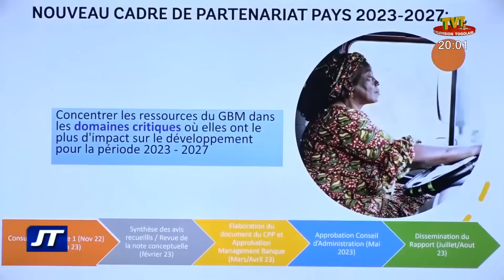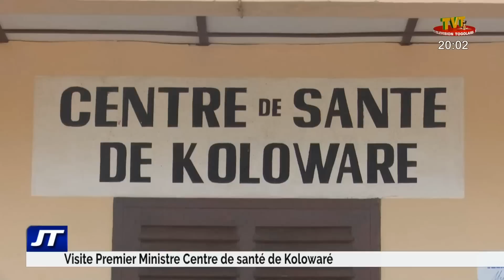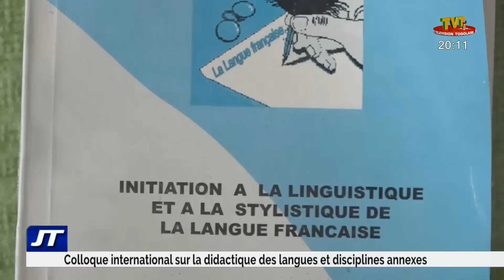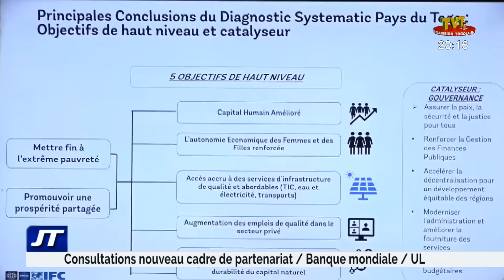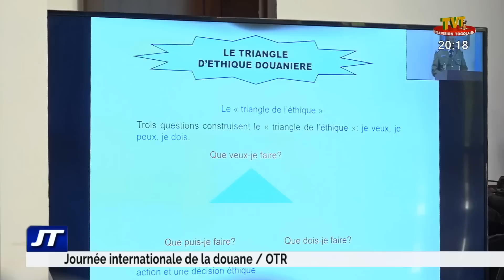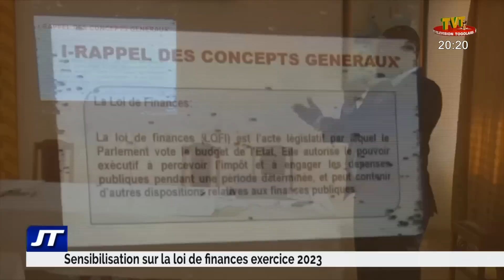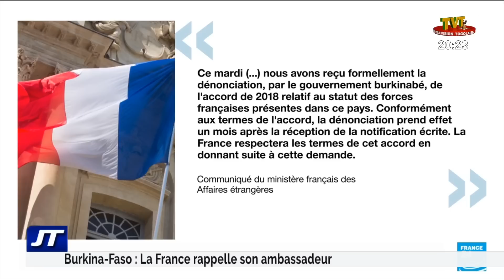JOURNAL DE 20H DU 26 JAN 23